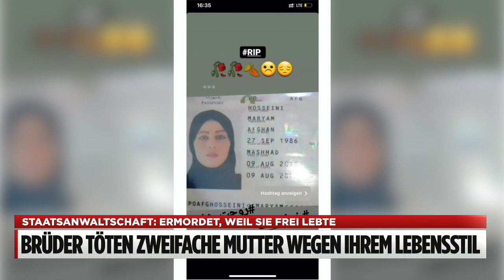Afghanin in Berlin ermordet: Maryam H. lebte in Todesangst vor ihren Brüdern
Der tragische Tod der 34-jährigen Maryam H. erschüttert Berlin. Ihr Leben endete in einem Koffer. Darin sollen Seyed (22) und Sayed H. (25) die Leiche ihrer Schwester in einem Zug von Berlin nach Bayern gebracht haben.

Eine zweifache Mutter wurde von ihren jüngeren Brüdern in Berlin ermordet – davon ist die Staatsanwaltschaft überzeugt. Weil sie deren Ehrgefühl verletzt habe. Denn sie lebte einen freien Lebensstil, hatte eine Scheidung hinter sich, war mit einem neuen Mann zusammen.

🔴 Ab 22.